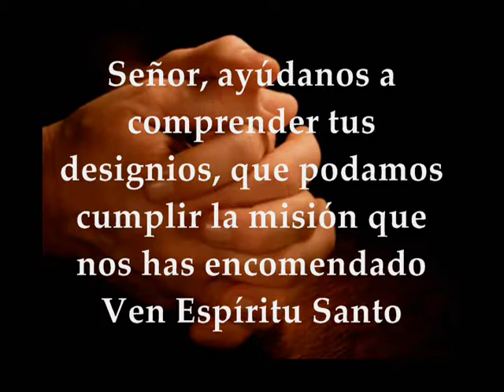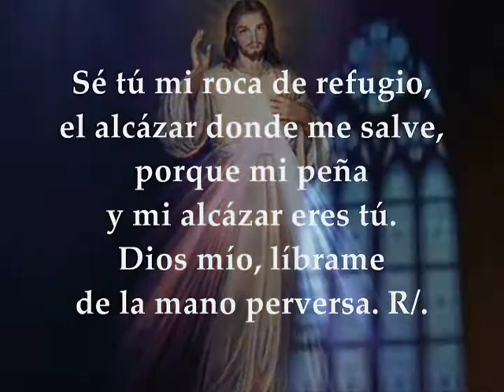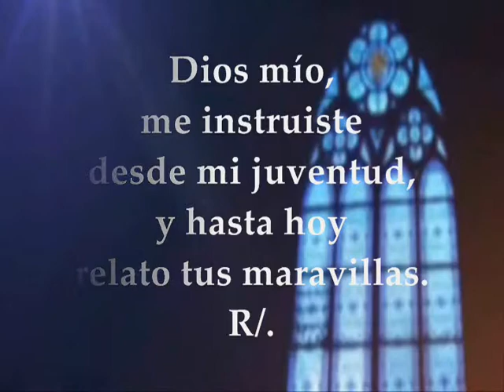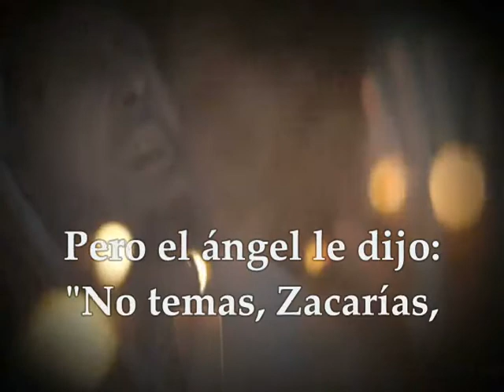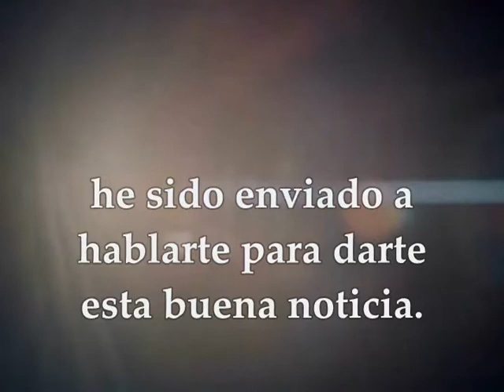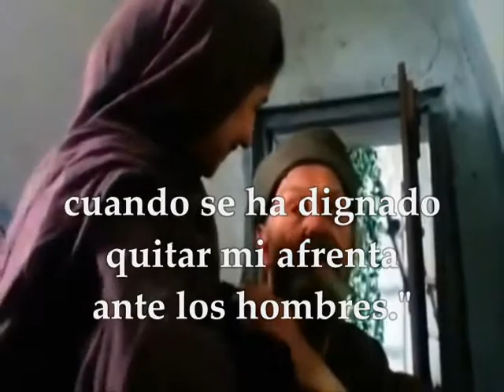Evangelio Jueves 19 de Diciembre de 2019 | Lucas 1,5-25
Evangelio y lecturas del JUEVES 19 DE DICIEMBRE DE 2019 ADVIENTO III SEMANA CICLO A Primera Lectura: Del libro de los Jueces 13,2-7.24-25ª Salmo 70,3-4a.5-6ab.16-17 R/. Que mi boca esté llena de tu alabanza y cante tu gloria Evangelio según San Lucas 1,5-25

Primera lectura
Lectura del libro de los Jueces 13,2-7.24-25ª : En aquellos días, había en Sorá un hombre de la tribu de Dan, llamado Manoa. Su mujer era estéril y no había tenido hijos. A esa mujer se le apareció un ángel del Señor y le dijo: "Eres estéril y no has tenido hijos; pero de hoy en adelante, no bebas vino, ni bebida fermentada, ni comas nada impuro, porque vas a concebir y a dar a luz un hijo. No dejes que la navaja toque su cabello, porque el niño estará consagrado a Dios desde el seno de su madre y él comenzará a salvar a Israel de manos de los filisteos". La mujer fue a contarle a su marido: "Un hombre de Dios ha venido a visitarme. Su aspecto era como el del ángel de Dios, terrible en extremo. Yo no le pregunté de dónde venía y él no me manifestó su nombre, pero me dijo: 'Vas a concebir y a dar a luz un hijo. De ahora en adelante, no bebas vino ni bebida fermentada, no comas nada impuro, porque el niño estará consagrado a Dios desde el seno de su madre hasta su muerte' ". La mujer dio a luz un hijo y lo llamó Sansón. El niño creció y el Señor lo bendijo y el espíritu del Señor empezó a manifestarse en él. Palabra de Dios

Salmo 70, 3-4a.5-6ab.16-17
R/. Que mi boca esté llena de tu alabanza y cante tu gloria

Sé tú mi roca de refugio,
el alcázar donde me salve,
porque mi peña y mi alcázar eres tú.
Dios mío, líbrame de la mano perversa. R/.

Porque tú, Dios mío, fuiste mi esperanza
y mi confianza, Señor, desde mi juventud.
En el vientre materno ya me apoyaba en ti,
en el seno tú me sostenías. R/.

Contaré tus proezas, Señor mío,
narraré tu victoria, tuya entera.
Dios mío, me instruiste desde mi juventud,
y hasta hoy relato tus maravillas. R/.

Evangelio
Lectura del santo evangelio según san Lucas 1, 5-25: En tiempos de Herodes, rey de Judea, había un sacerdote llamado Zacarías, del turno de Abías, casado con una descendiente de Aarón llamada Isabel. Los dos eran justos ante Dios, y caminaban sin falta según los mandamientos y leyes del Señor. No tenían hijos, porque Isabel era estéril, y los dos eran de edad avanzada. Una vez que oficiaba delante de Dios con el grupo de su turno, según el ritual de los sacerdotes, le tocó a él entrar en el santuario del Señor a ofrecer el incienso; la muchedumbre del pueblo estaba fuera rezando durante la ofrenda del incienso. Y se le apareció el ángel del Señor, de pie a la derecha del altar del incienso. Al verlo, Zacarías se sobresaltó y quedó sobrecogido de temor. Pero el ángel le dijo: "No temas, Zacarías, porque tu ruego ha sido escuchado: tu mujer Isabel te dará un hijo, y le pondrás por nombre Juan. Te llenarás de alegría, y muchos se alegrarán de su nacimiento. Pues será grande a los ojos del Señor: no beberá vino ni licor; se llenará de Espíritu Santo ya en el vientre materno, y convertirá muchos israelitas al Señor, su Dios. Irá delante del Señor, con el espíritu y poder de Elías, para convertir los corazones de los padres hacia los hijos, y a los desobedientes, a la sensatez de los justos, preparando para el Señor un pueblo bien dispuesto." Zacarías replicó al ángel: "¿Cómo estaré seguro de eso? Porque yo soy viejo, y mi mujer es de edad avanzada." El ángel le contestó: "Yo soy Gabriel, que sirvo en presencia de Dios; he sido enviado a hablarte para darte esta buena noticia. Pero mira: te quedarás mudo, sin poder hablar, hasta el día en que esto suceda, porque no has dado fe a mis palabras, que se cumplirán en su momento." El pueblo estaba aguardando a Zacarías, sorprendido de que tardase tanto en el santuario. Al salir no podía hablarles, y ellos comprendieron que había tenido una visión en el santuario. Él les hablaba por señas, porque seguía mudo. Al cumplirse los días de su servicio en el templo volvió a casa. Días después concibió Isabel, su mujer, y estuvo sin salir cinco meses, diciendo: "Así me ha tratado el Señor cuando se ha dignado quitar mi afrenta ante los hombres." Palabra del Señor